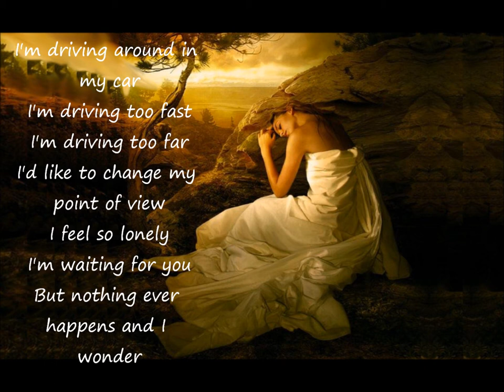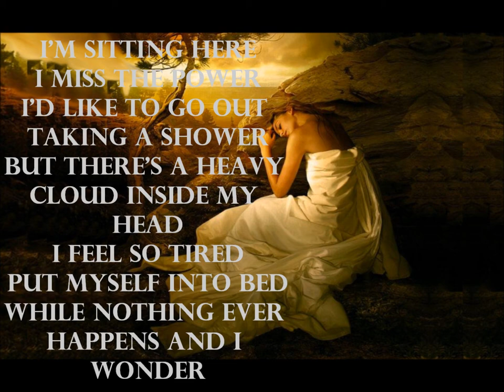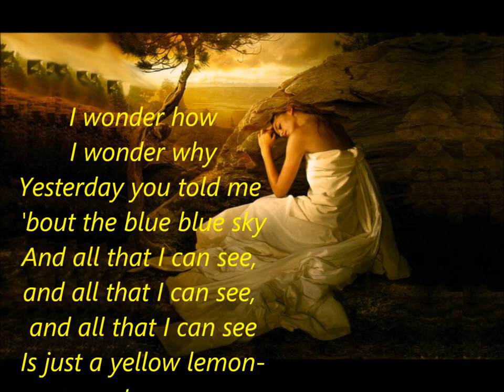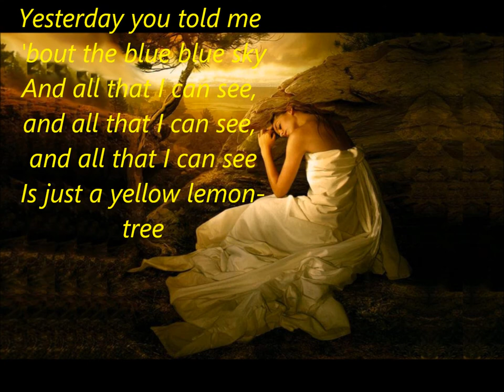Lyrics, CheCheSvahn - Lemon Tree by Fool's Garden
dsadssad|002| (C) CheCheSvahn| This just made for you who liked to listen on this song! thank you for the lyrics.